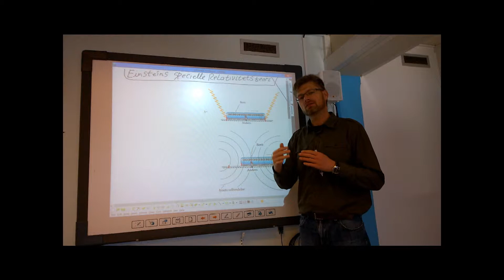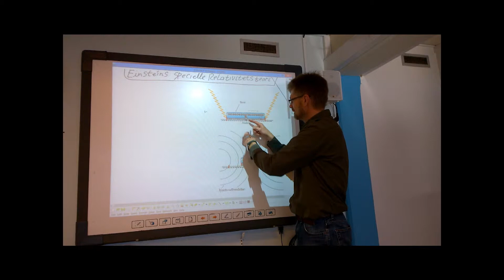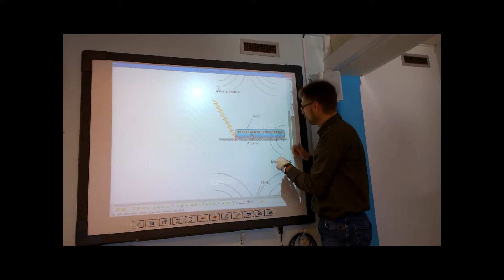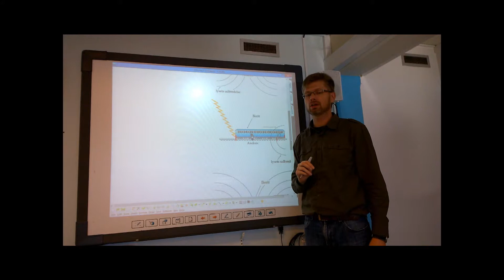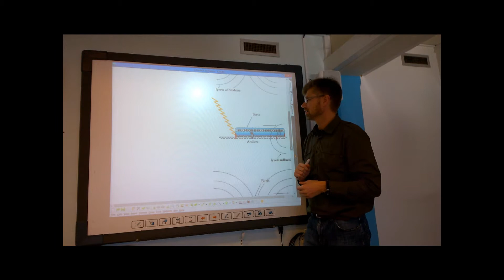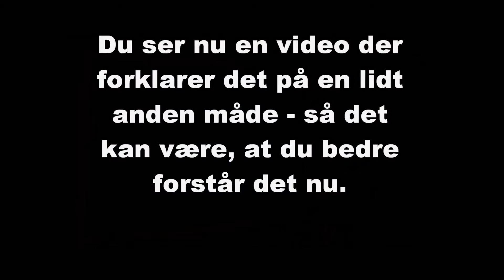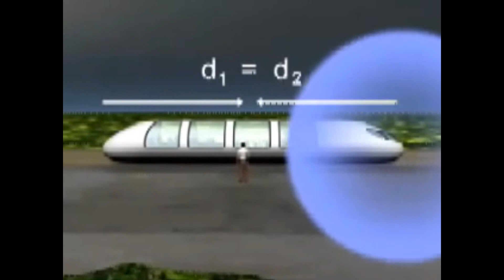Einsteins relativitetsteori 1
Første kapitel i Einsteins Specielle relativitets teori.